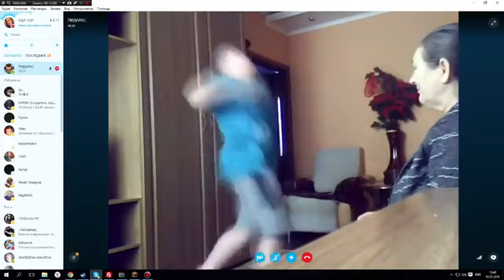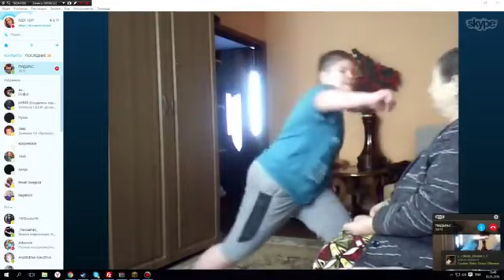Дома с бабулей